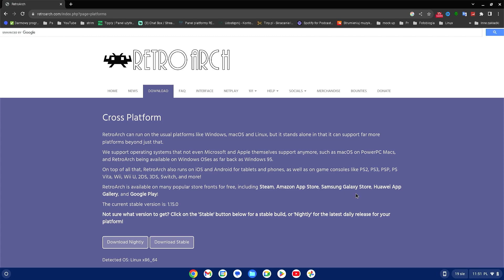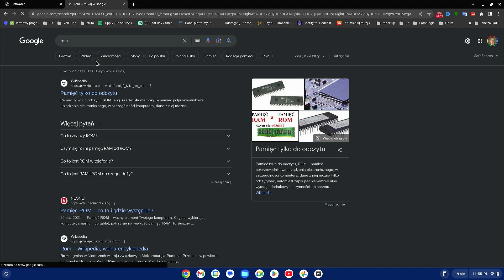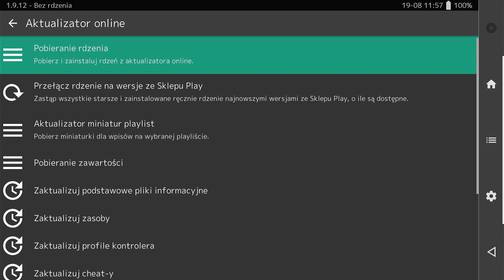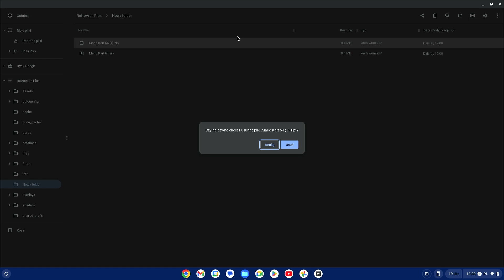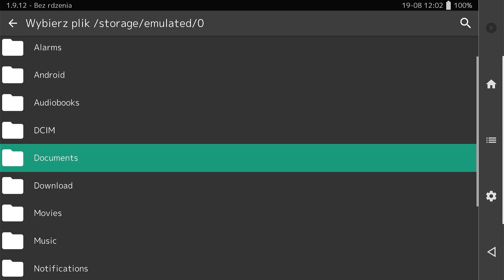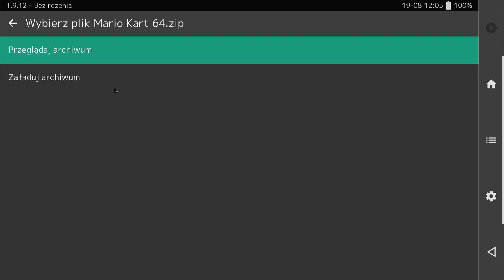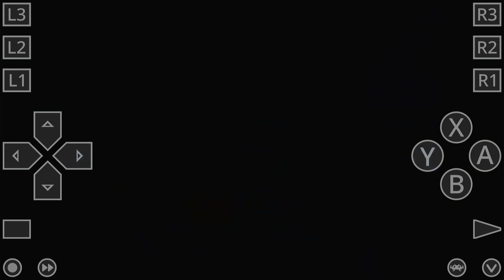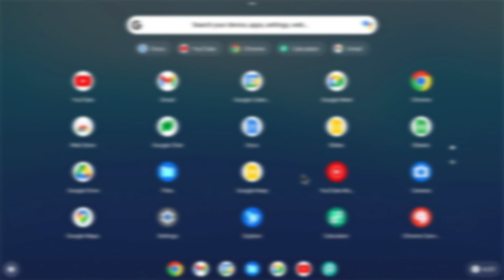RetroArch na Chrome OS 2023 |Chromebook 2023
RetroArch to wieloplatformowy emulator gier, który pozwala grać w gry retro z szerokiej gamy konsol na nowoczesnych urządzeniach. RetroArch jest dostępny na systemy Windows, macOS, Linux, Android i iOS, w tym na Chromebooki.

Aby zainstalować RetroArch na Chromebooku, wykonaj następujące kroki:

Otwórz Sklep Google Play.
Wyszukaj „RetroArch”.
Kliknij przycisk „Zainstaluj”.
Po zakończeniu instalacji kliknij przycisk „Otwórz”.
Po otwarciu RetroArch zostanie wyświetlony ekran powitalny. Kliknij „Ustaw” i wybierz swój język.

Aby załadować grę, wykonaj następujące kroki:

Kliknij przycisk „Załaduj”.
Wybierz konsolę, którą chcesz emulować.
Wybierz grę, w którą chcesz zagrać.
RetroArch obsługuje szeroką gamę gier z konsol takich jak NES, SNES, Sega Genesis, PlayStation i Nintendo 64. Możesz także dodawać własne gry z niestandardowych plików ROM.

Oto kilka wskazówek dotyczących korzystania z RetroArch na Chromebooku:

Jeśli masz problemy z wydajnością, spróbuj obniżyć ustawienia grafiki.
Jeśli chcesz korzystać z kontrolera, musisz podłączyć go do Chromebooka przez USB lub Bluetooth.
RetroArch oferuje szeroką gamę opcji dostosowywania, dzięki czemu możesz dostosować wrażenia z gry do swoich potrzeb.
Mam nadzieję że to pomoże!

Tu możesz  wspomóc moją twórczość
CEL DONEJTÓW
NA DIY PC Z "KABACZKA" :)

Komputer:

RAM:  Corsair 16GB (2x8GB) 3200MHz CL16 Vengeance RGB Pro
Płyta główna: produkcji GIGABYTE X570S AORUS MASTER
Grafika: Palit GeForce RTX 2070 SUPER GameRock 8GB GDDR6
Samsung 1TB M.2 PCIe Gen4 NVMe 990 PRO
Dysk SSD Samsung 860 EVO 500GB